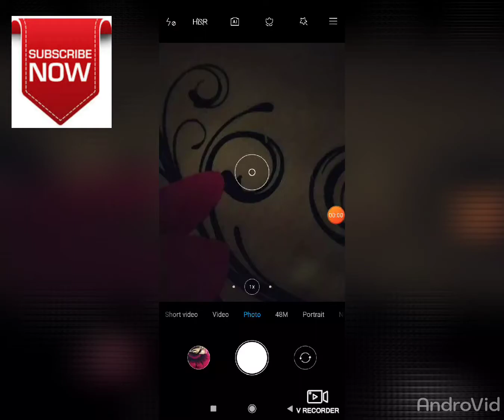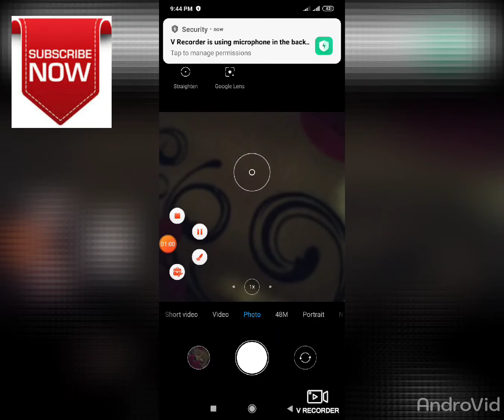How to turn off camera sounds Xiaomi Redmi note 8/ camera sounds off set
Turn off camera sounds Xiaomi Redmi note 8

এই চ্যানেলে সকল প্রকার  টেকনিক্যাল ভিডিও আপলোড করা হয়. আপনাদের যে কোনো সমস্যা আমাকে জানান আমি সমস্যার সমাধান দেওয়ার চেষ্টা করবো